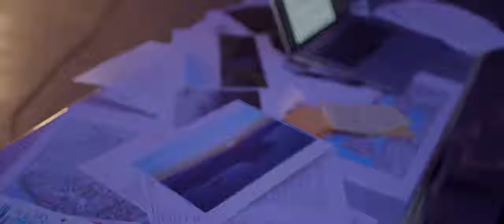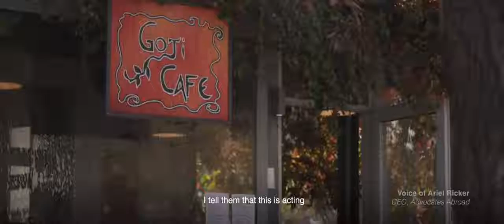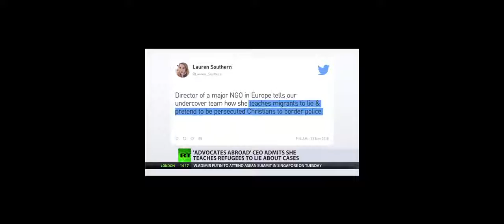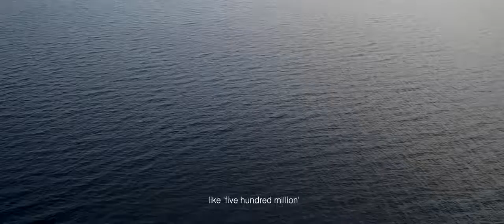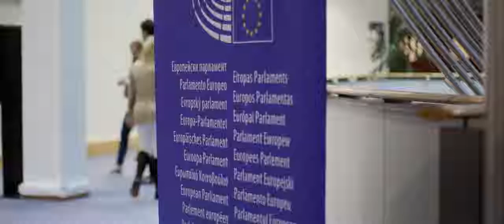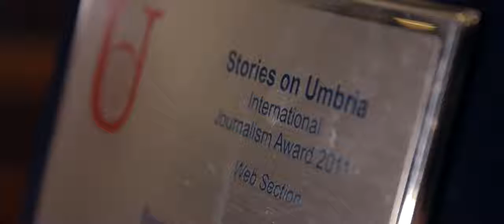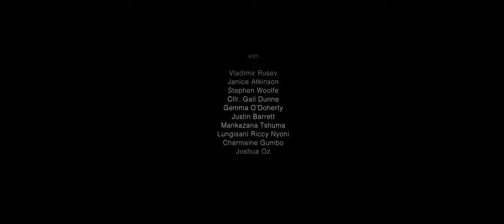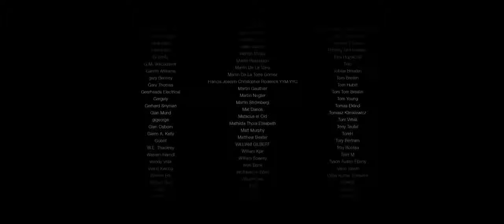Lauren Southen Borderless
Credits and property of Lauren Southerm.  Reuploading due to Youtube censorship.

"After six months on the ground I'm thrilled to present Borderless, the biggest & most comprehensive documentary ever made on the European border crisis."